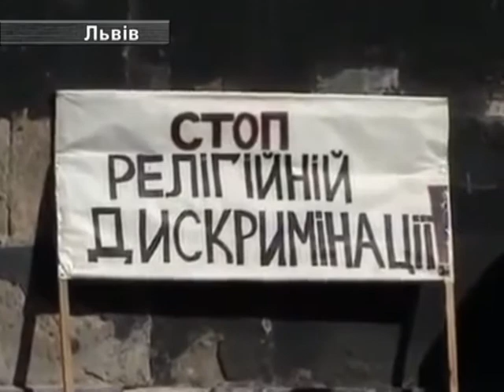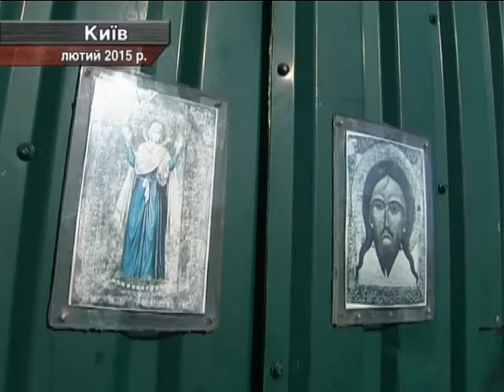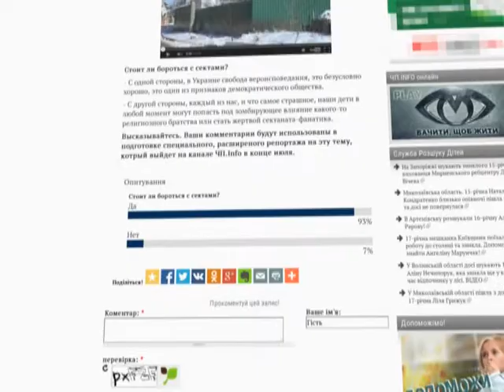Спецрепортаж. Чи потрібно в Україні заборонити секти?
В Україні діє право на свободу віросповідання , і це безумовно добре. Але разом з тим можливість вільно і відкрито заявляти про свої релігійні погляди призвело до виникнення величезної кількості релігійних сект і общин.